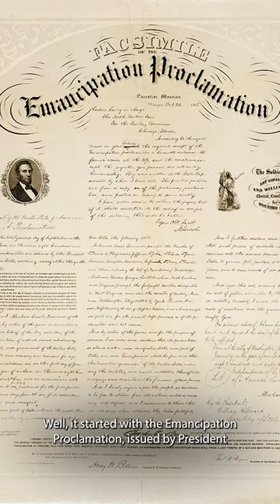What is Juneteenth? History, Significance, and Impact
Join FIU student, Amelia Hinds, as she explains the history and significance of Juneteenth.